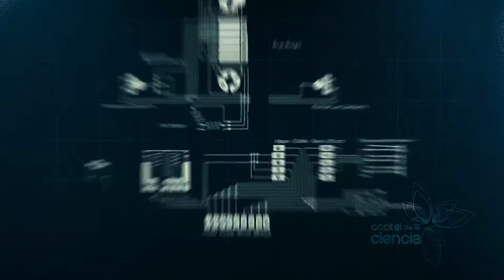La Comunicación 1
Reflexiones acerca de la Comunicación, abordada desde diferentes puntos de vista.